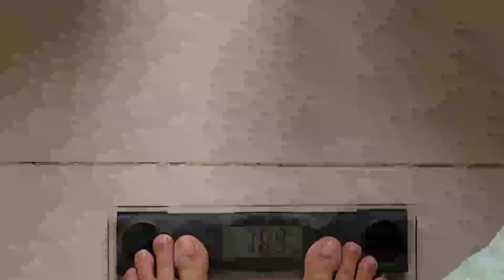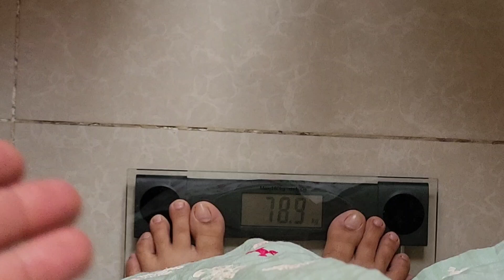ATM mai b kachraaaa!!! dustbin nazar nahi logo ko?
Assalam-o-Alikum, hope you all are doing great. Please stop littering, Bhi dustbin para wa aus mai receipt phankay. Apna mulk h Pakistan infact jaha pay b hain ap Please stop throwing litter please 🙏